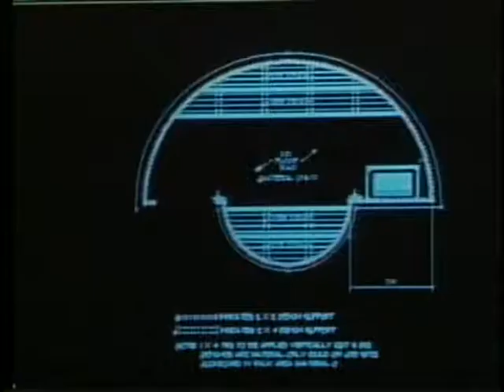AMEREC Corporate Video